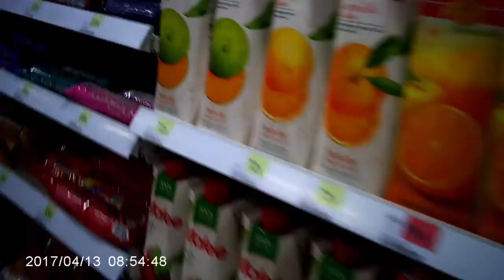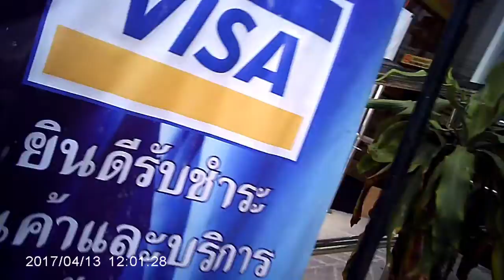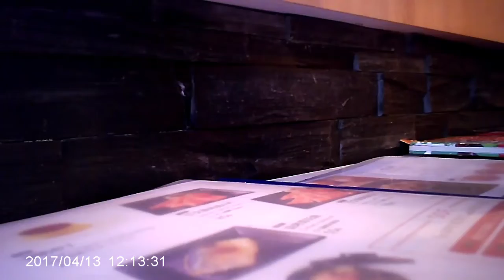the death clock is always ticking. you have 30000 days to live | theshimmyshow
do yourself a favor and google "death clock" or "lifespan calculator" while watching this episode. you'll find you have considerably less than 30,000 days to live on this planet provided you make it to age 82.

average lifespan of a black man in america is age 55. google it if you don't believe me. the question(s) that remain are what can you do to live a longer, happier, more fullfilling life? perhaps you should restructure your life while you still have the time... as Nas said you better find out before your times out... and as Snoop says on the Chronic album intro "G's up, Hos Down... if that biatch can't swim, she bound to drizzown". real talk.

i'm shimmy and I approve this message. the half black / half ethiopian adult webmaster, actor, producer, 5k/10/10mi long distance runner, landlord, globetrotter, babydaddy, entrepreneur that loves girls long time from all over the world, yet more importantly i always put myself first, so that I have more to give to the world. peace n hairgrease. see me on the beach slap me in the face if you dont like me.